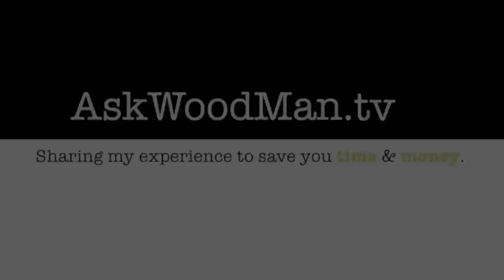6 of 27: Match Drilling -- DIY Biesemeyer Style Guide Rail Series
I this video I continue through the angle iron mated to tubing setups for the longer pieces to reinforce the marking method for perfect alignment. Then more drill press work.